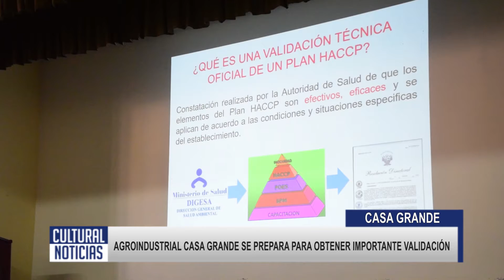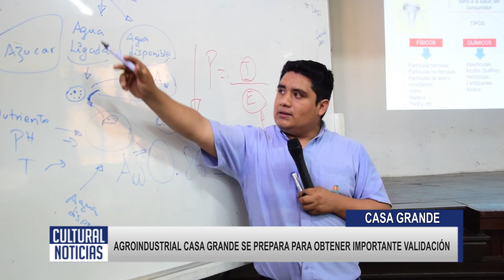Agroindustrial Casa Grande se prepara para obtener importante validación